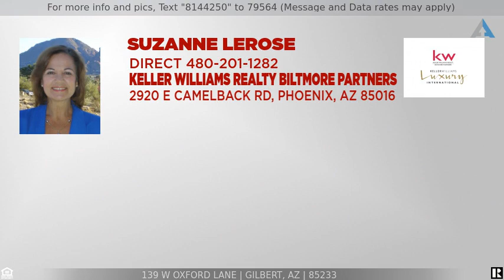Priced at $2,250 - 139 W OXFORD Lane, Gilbert, AZ 85233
Home for Sale in Gilbert

Located in Rancho Del Verde, this charming home has fresh paint and new carpet throughout. The home features vaulted ceilings, gas fireplace, and eat in kitchen. There is a large master bedroom with walk-in closet and seating area. The covered patio overlooks the private back yard. Walk to Rancho Del Verde Park with its large grass area, children's play area, tennis court, and basketball court. Whether you are a ''Snow Bird'' or year-round resident, you'll love the easy access to Gilbert's Heritage District with its many restaurants, shopping, theaters, and museum.